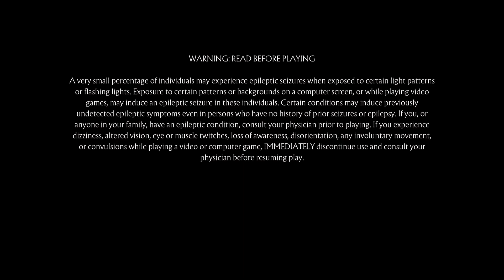MORTAL KOMBAT 11 Story PS5 Gameplay Walkthrough Part 9 No Commentary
Mortal Kombat 11 Walkthrough Part 9 and until the last part will include the full Mortal Kombat 11 Gameplay on PS5. This Mortal Kombat 11 Gameplay is recorded in HD on PS5 and will include the full game, all endings and all boss fights.

how are you guys?😍 I am Ehsan and I am a gamer😉 and I play and share different games on PS5 💕

Potato
Spiderman
God of War
Taken
Uncharted
GTA
Call of Duty
PES
Warzone
Resident Evil
Fortnite
Mortal Kombat
Assassin's Creed
Sonic
Crash
Ghost of Toshima
Horizon
Sifu
Stray
lets play
fortnite
fortnite funny
gta 5
grand theft auto v
funny momentsv
epic moments
best moments
fall guys
battle royal
lacy
laclan
esports
gaming
games
ps5
game best